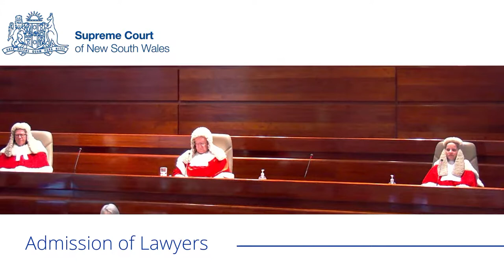23 April 2021 (04:30 PM) - Admission of Lawyers